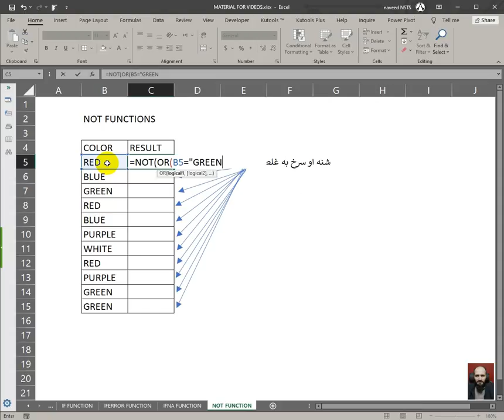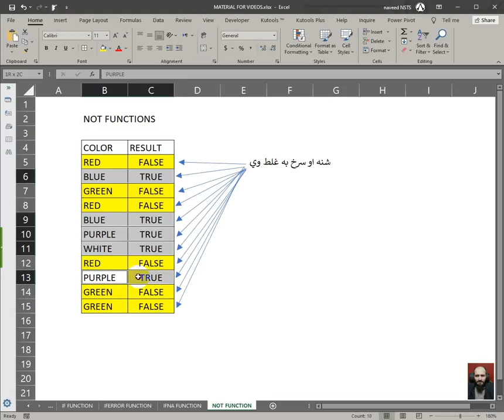NOT FUNCTION 1